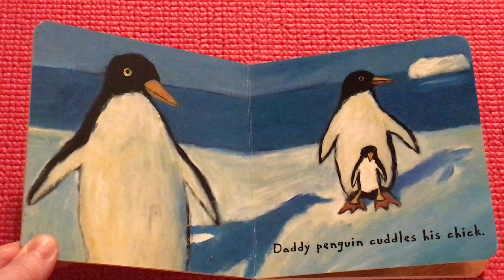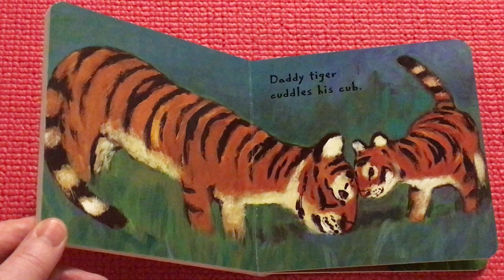Daddy&Me Daddy Cuddles ReadAloud Объятия Папы!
Celebrating Father's Love! It is a great book for a toddler during Father's day or at any other time. Extend vocabulary by learning wild animals names.

Книга "Объятия Папы" поможет Расширить словарный запас ребенка, учит названиям диких животных на английском языке как "Коала", "Обезьяна" и т.д.